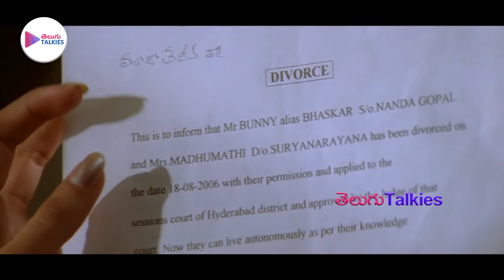Allu Arjun And Genelia Telugu Bolckbuster Emotional Cliamax Scene | Telugu Talkies